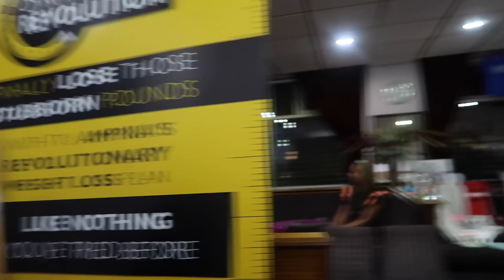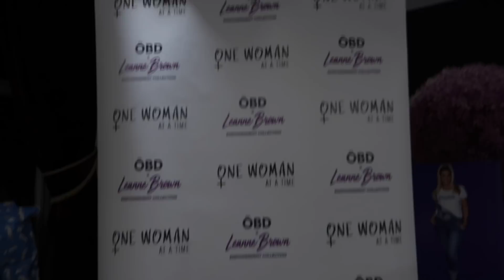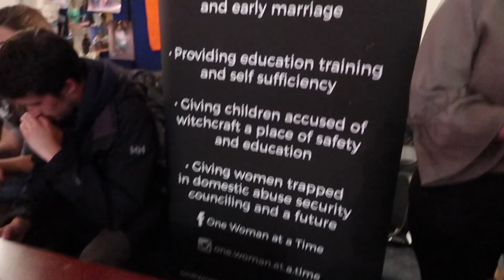Psychic Nights - LEANNE BROWN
Hosting a Psychic night with @psychiceventsuk raising money and awareness for my charity The night is filled with fun and entertainment from Matt Glynn, singing opera. Ampika who takes centre stage using her psychic ability to wow the crowd. More importantly, it gives an explanation of this charity, how it started and what it's all about. Jean Anderson and myself were so overwhelmed at the money raised on the evening and the interest we received from the people in attendance. Thank you all so much, the psychics, the business owners on the stalls and everyone that give their time on the night to make it a great night all round! We raised an amazing £3100, this will help so many young girls to build a better future! xxx